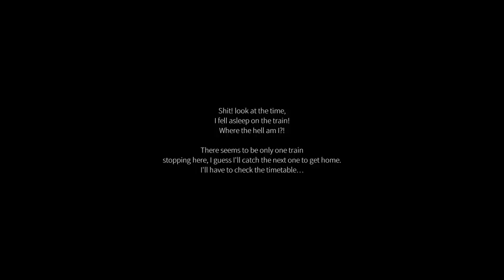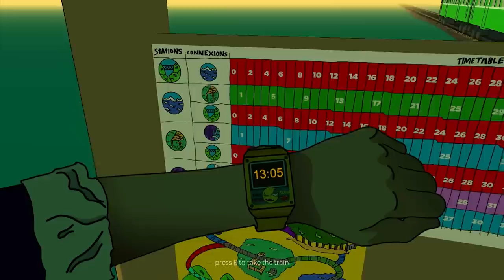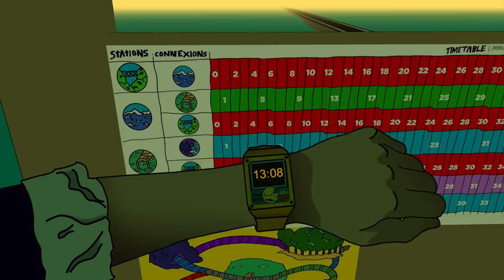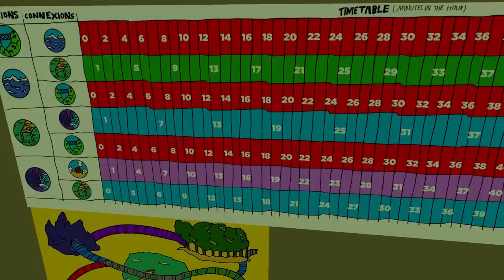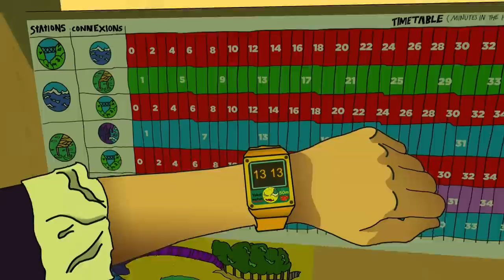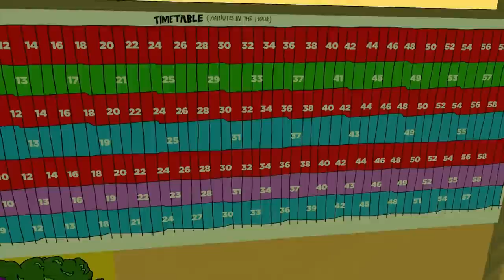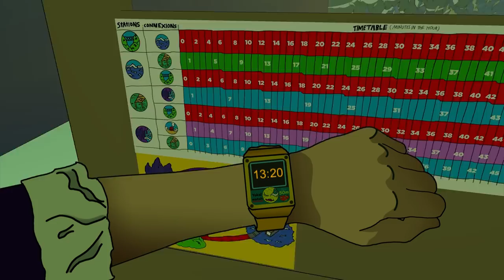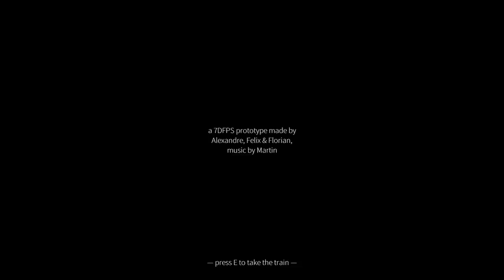Nerd³ FW - Endless Express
What cartoons have nightmares about.

All other music is in game music. It makes me want to take a cab.

Nerd³ Site!

Nerd³ Twitter!

Subreddit!

T-Shirts!